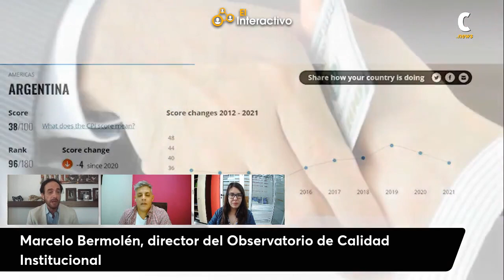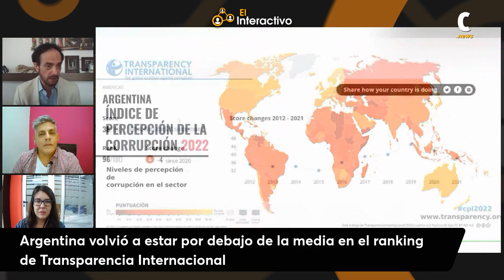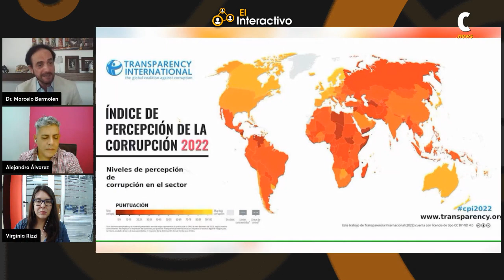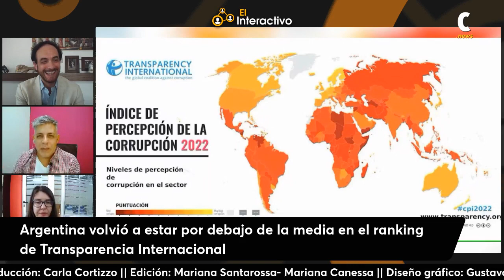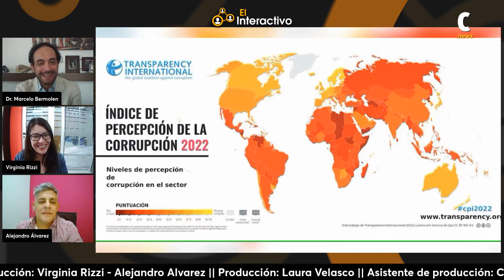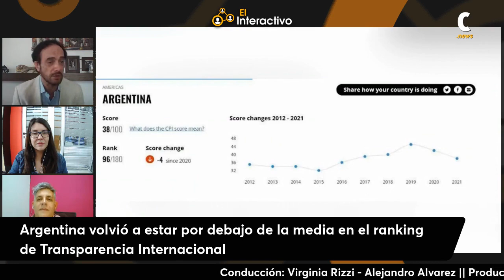Marcelo Bermolén, director del Observatorio de Calidad Institucional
Argentina volvió a estar por debajo de la media en el ranking de Transparencia Internacional
Se trata del Índice de Percepción de la Corrupción, que ubica a nuestro país en la posición 94° de un total de 180 países